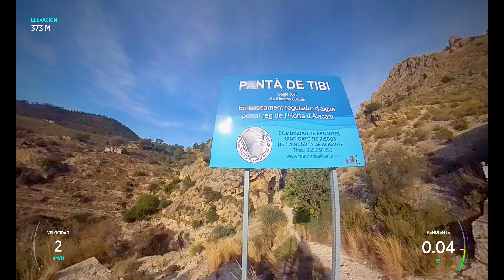Pantano de Tibi / Cati